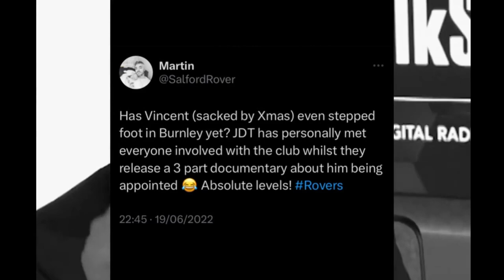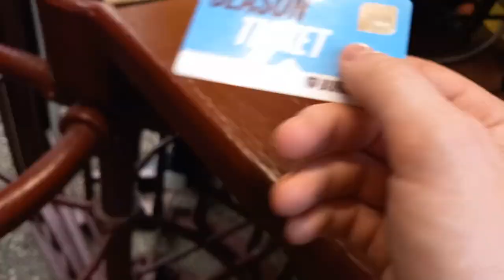VINCENT KOMPANY AND BURNLEY ARE BACK!!! | BURNLEY VS MAN CITY VLOG!!!